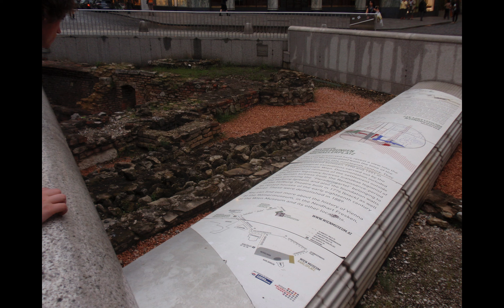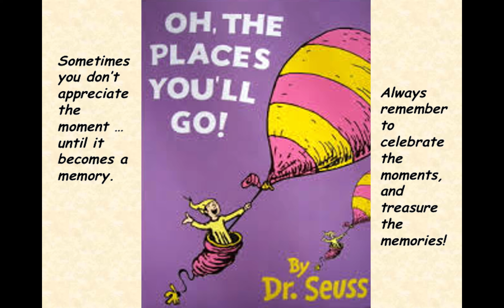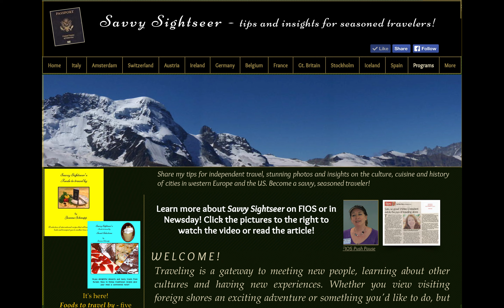Savvy Sightseer Video Vacation to Salzburg and Vienna, Austria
Austria: Salzburg & Vienna – For many Americans, the Sound of Music was our first introduction to Austria and especially the starring city of Salzburg. There is so much more to this country than its association with a Hollywood production. It was Marie Antoinette’s childhood playground and home base for the rulers of most of central Europe, the Hapsburgs and the Holy Roman Empire. Seventeenth century carillon chimes, trick fountains, imperial jewels and Roman ruins – so much packed into one country!